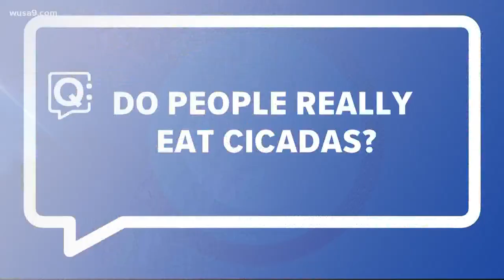Eating Cicadas: everything you ever wanted to know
Adam Longo and Dr. Floyd Shockley talk about the chatter over eating Cicadas about whether this is real and if it has value.